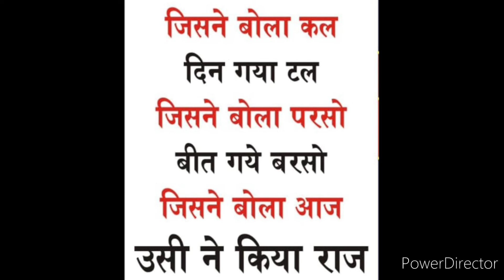ये Coin पहले दिन ही देगा 2 गुनी से 10 गुनी Guaranted Return.So Don't Miss It. Online Earning Tips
SURESH SHARMA